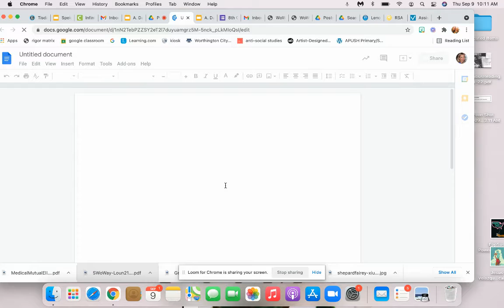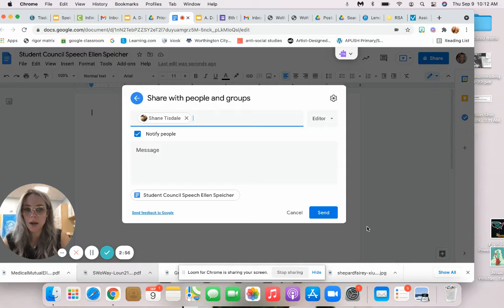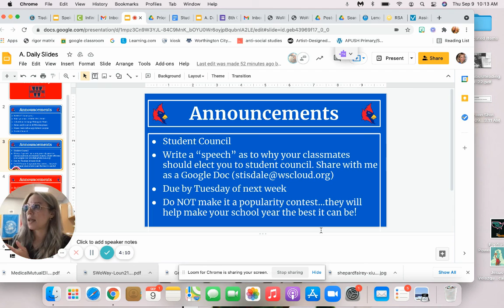Student Council Message